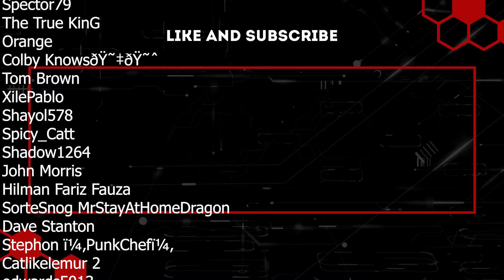Heli to Ruin it all | Project Zomboid | Ep 40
Day, I don't even know anymore of trying to conquer the police station. It's been mighty work and every day I've been clearing new ground and been right on the cusp of taking over downtown Louisville, little did I know, the radio was about to be the most valuable ally that I absolutely should've used. Man I miss checking the emergency broadcast every day, I need to get back to that.

In other news though, central Louisville is looking more and more promising by the day. I didn't initially have the plan to wipe out the whole population but the more I push on, the more zeds I fight through and the stronger Diego gets, the more I want to takeover the city and conquer this hell hole! We've got a lot of work and even more flames to get through but man is it gonna be fun.

Mods List:
Advanced Trajectory, True actions, The workshop, silencer, rv interior, kill count, improvised silencers, cars in the snow, 1969 ford mustang, bmw e30, toyota land cruiser, land rover defender, spongie's clothing, pillows random spawns